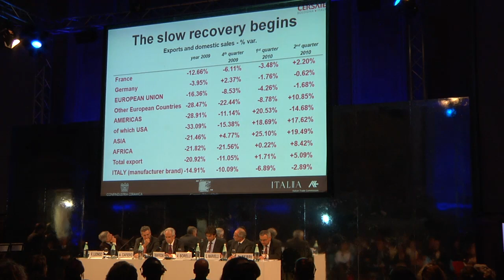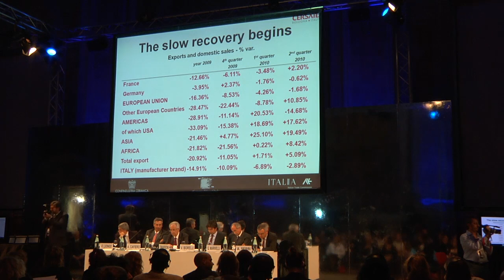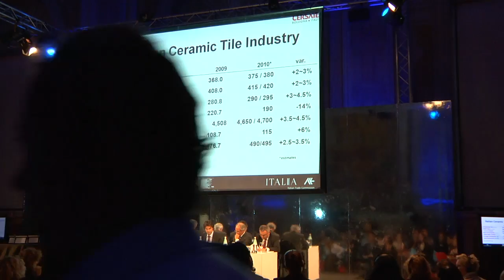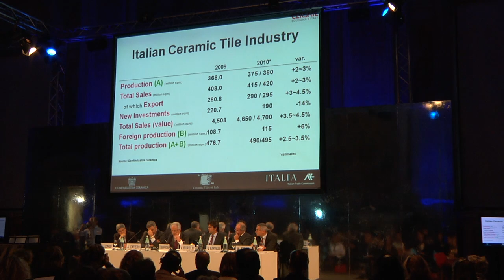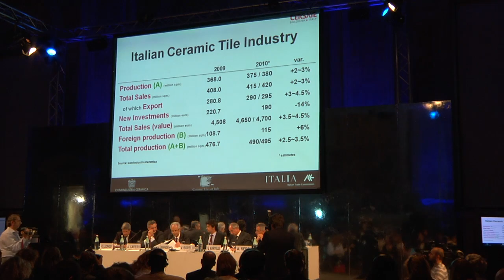Intervento Franco Manfredini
Conferenza Stampa Internazionale - Ceramic Tiles of Italy
Intervento Franco Manfredini: Presidente Confindustria Ceramica